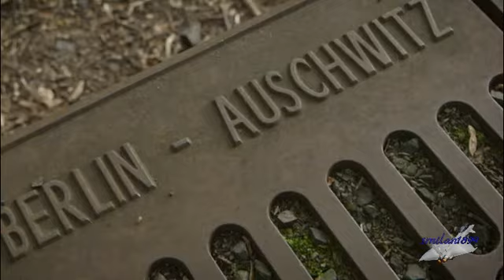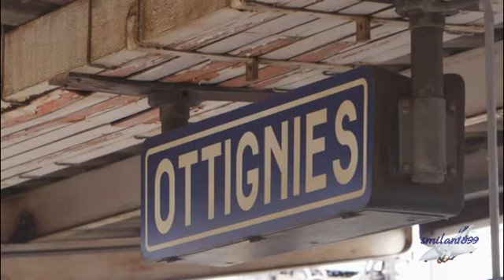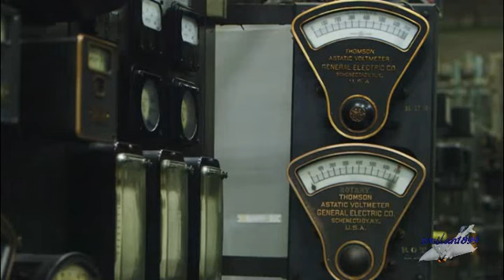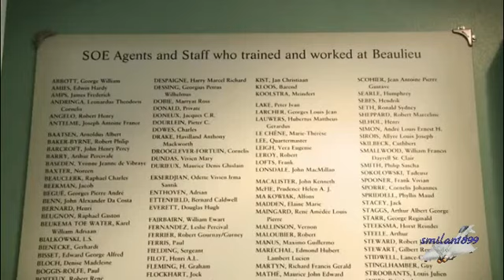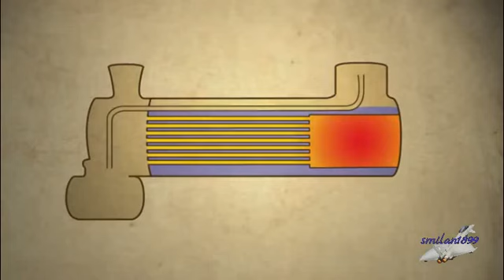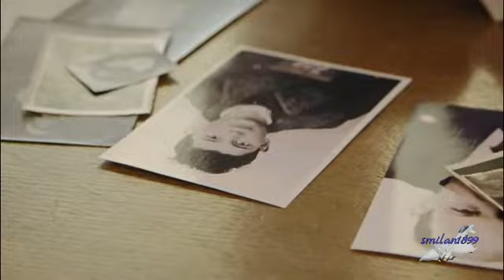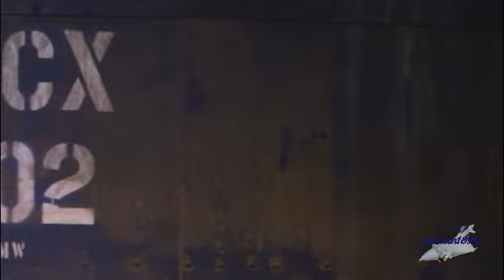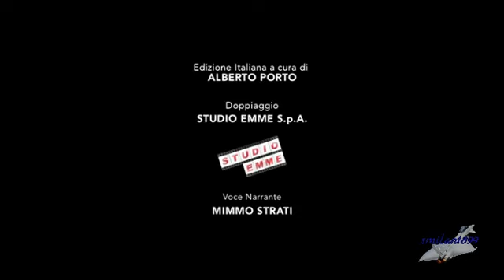Treni di guerra - Segreti e bugie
Quarta puntata della serie dedicata ai treni protagonisti delle due guerre mondiali, in questa puntata vediamo i segreti e bugie dei treni.